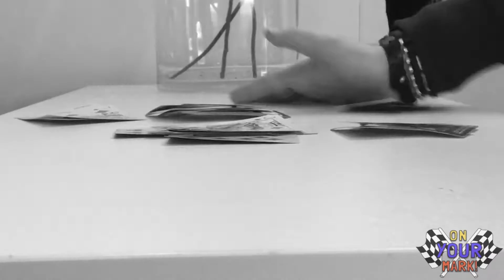Showreel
Showreel for University.